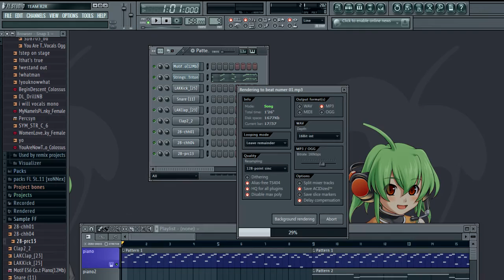My First Beat Rap Agressif -2015- YCN PRODUCTION